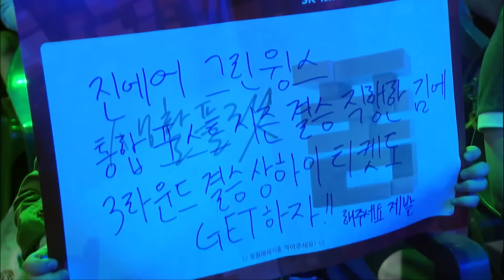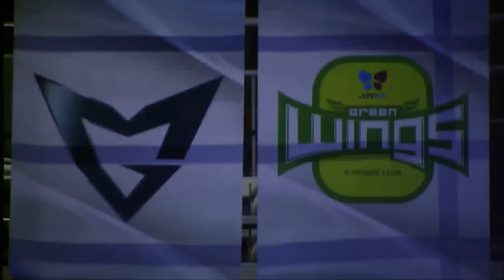[SPL2016] Solar(Samsung) vs Rogue(Jin Air) Set4 -EsportsTV, Starcraft 2